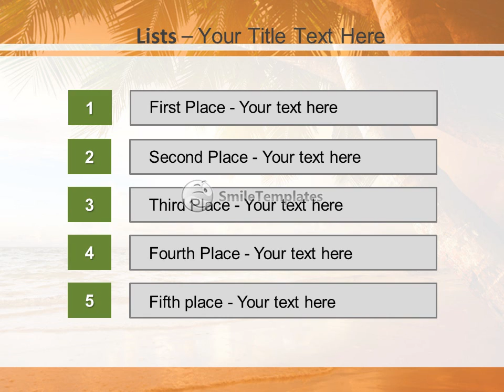Sunrise on Caribbean beach very nice view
To download this template in PowerPoint format (.pptx) please go If you want see some related templates on these theme, please go